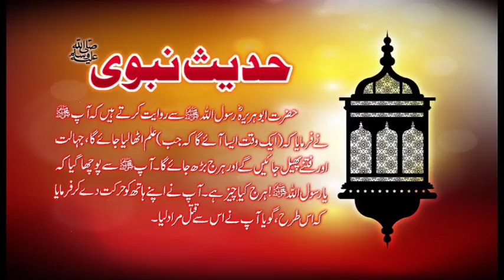Jhalat Aur Fitne | Hadees With Urdu Translation | Hadees Of The Day | Mobitising | Thar Production